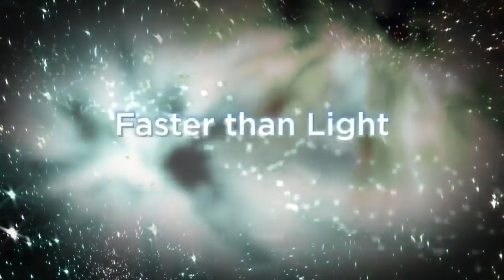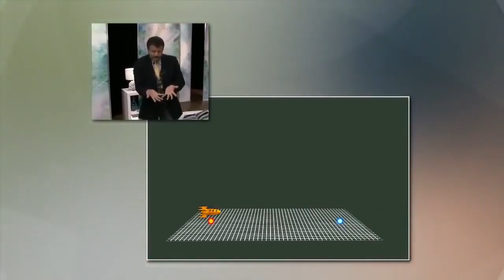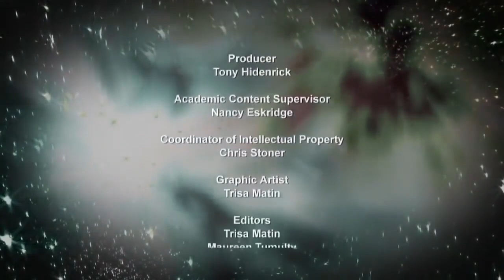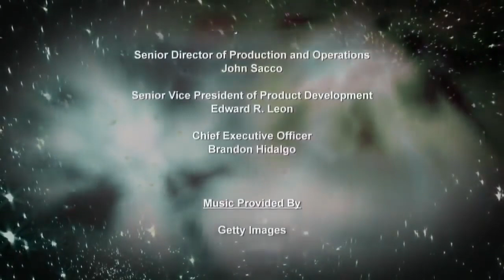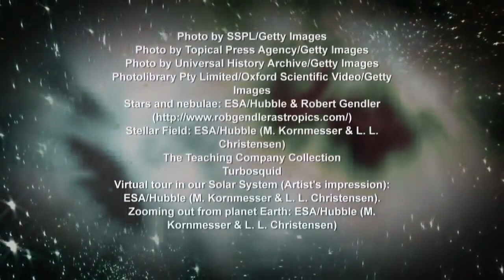el universo documental 2021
el universo documental 2021 Episodio 1 de la serie: El Universo Inexplicable, Misterios sin Resolver. El reputado científico Neil deGrasse Tyson hace un repaso de los principales hitos de la historia de la ciencia, analizando por ejemplo el experimento de Michelson-Morley y mostrando como ayudó a refutar la existencia del éter luminoso. También examina cómo se utilizaron las matemáticas y la física para predecir la ubicación del planeta Neptuno antes de ser descubierto y cómo las irregularidades en la órbita de Mercurio ayudaron a establecer la teoría de la relatividad de Einstein. Por último, se analizan distintos modelos históricos del universo como los de Ptolomeo y Copérnico y discute algunas de las ramificaciones teológicas de la ciencia. Documental universo Todo lo que sabemos sobre el universo, desde el comportamiento de los quarks hasta el nacimiento de las galaxias, ha venido de personas que han estado dispuestas a reflexionar sobre lo incontestable. Y con el advenimiento de la ciencia moderna, las grandes mentes han recurrido a pruebas y experimentación en lugar de al mero pensamiento como forma de lidiar con algunos de los dilemas más acuciantes del universo. ¿cuál es nuestra última imagen sobre algunas de las características más inexplicables del universo? ¿Ques es lo que aún queda por ser descubierto y explorado por los científicos de hoy en día? Sabemos mucho sobre el universo, pero hay aún más que no sabemos, dice el astrofísico y profesor Neil deGrasse Tyson, quien es el director del Planetario Hayden, un galardonado profesor, y experto en los secretos del universo. Este curso, que ha sido galardonado con el Premio 2013 Telly para el Programa Educativo excepcional, cuenta con seis capítulos que le transportan en un viaje maravilloso a las fronteras del universo conocido y desconocido y le presentaremos a tentadora preguntas siendo abordadas por los mejores científicos del mundo. Atractivo y fascinante, este serie documental es un plato maravilloso para las actividades científicas que se encuentran en el corazón mismo de la historia y la naturaleza de nuestro universo. Documentaluniverso​ El Profesor Tyson es conocido en toda la comunidad científica y en los medios de comunicación por su vasto conocimiento y su sorprendente capacidad para hacer que incluso las zonas más intimidantes de la ciencia sean accesibles, atractivas y sobre todo comprendibles para todos. constructores,documentales discovery cannel,documentales historia,documentales de historia,discovery channel en español documentales,documentales national geographic español,documentales discovery,national geographic en español documentales completos,DOCUMENTARY,documentales,documentales de,documentales completos,documentales completos en español,documentales español,keops,alien,ovnis,real,ufo,verdaderos,FARAONES,PIRAMIDES,EGIPTO,historia,nat geo,ten,discovery constructores,documentales discovery cannel,documentales historia,documentales de historia,discovery channel en español documentales,documentales national geographic español,documentales discovery,national geographic en español documentales completos,DOCUMENTARY,documentales,documentales de,documentales completos,documentales completos en español,documentales español,keops,alien,ovnis,real,ufo,verdaderos,FARAONES,PIRAMIDES,EGIPTO,historia,nat geo,ten,discovery constructores,documentales discovery cannel,documentales historia,documentales de historia,discovery channel en español documentales,documentales national geographic español,documentales discovery,national geographic en español documentales completos,DOCUMENTARY,documentales,documentales de,documentales completos,documentales completos en español,documentales español,keops,alien,ovnis,real,ufo,verdaderos,FARAONES,PIRAMIDES,EGIPTO,historia,nat geo,ten,discovery constructores,documentales discovery cannel,documentales historia,documentales de historia,discovery channel en español documentales,documentales national geographic español,documentales discovery,national geographic en español documentales completos,DOCUMENTARY,documentales,documentales de,documentales completos,documentales completos en español, 🎥 MÁS DOCUMENTALES EN NUESTRO CANAL DE DAILYMOTION 👉🏼👉🏼👉🏼👉🏼 🎥🎥🎥 TODOS LOS VÍDEOS AQUÍ👉🏼👉🏼👉🏼👉🏼 ✅ SUSCRÍBETE Y NO TE PIERDAS NINGÚN VÍDEO ✅ 👇👇👇 👍👍¿QUÉ DOCUMENTALES TE GUSTARÍA VER?

Licencia